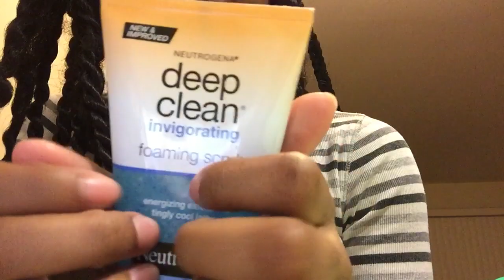Bee spa ASMR- facial treatment role play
Sorry for the positioning, I was trying something new lol but I hope everyone is relaxed by this and I hope everyone was able to get tingles and/or go to sleep.